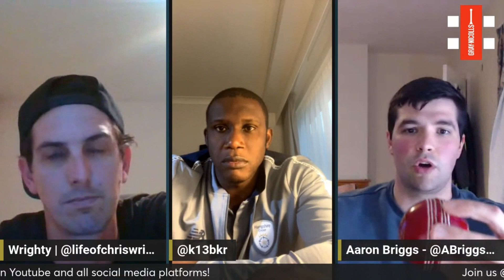SPECIAL GUEST EPISODE | SPORTS AERODYNAMICIST AARON BRIGGS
In this special guest episode we chat with sports aerodynamicist and data analyst Aaron Briggs!

What an unbelievable guest Aaron is! He reached out after listening to our episode on swing. We had to get him on the podcast to share his incredible knowledge and set the record straight about how and why a cricket ball swings! He did a PHD at Cambridge Uni on the aerodynamics of swing bowling.

We discuss everything to do with swing. How to look after the ball, what atmospheric conditions help swing, the optimal pace to suit the air temperature. Aaron also drops quite a few theories. This episode is full of mind blowing stuff!

Aaron can be found on LinkedIn and Twitter (X) at @ABriggsCricket and Aaron also has a blog well worth checking out! swingdoctor.substack.com

We hope you enjoy the podcast as much as we enjoyed recording it. If this is the case please leave us a 5* review and share it with someone you think will benefit! Be part of The Bowlers Union!

Wrighty and Barks

This episode is brought to you in association with Gray-Nicolls! Without doubt the best cricket company in the world. We are delighted they support us and you can receive a discount off their amazing products. Visit their website Gray-Nicolls | Cricket Bats | Loyalty Points | Free UK Shipping and claim your discount using the code here! A_TBUP20